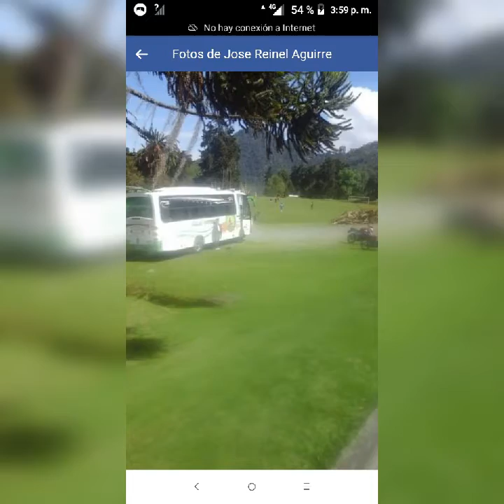mujer ajena Darío Gómez Zapata